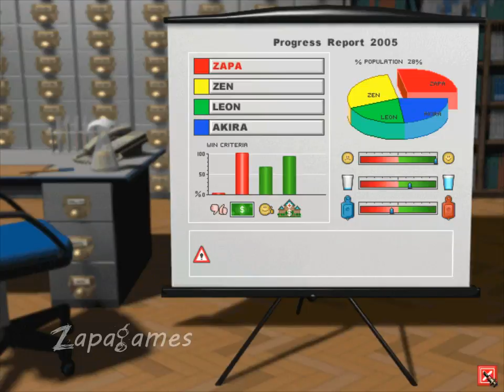Theme Hospital Level 7 | 2/3